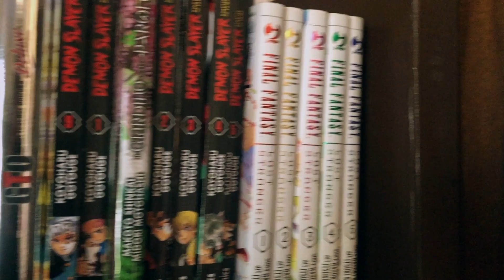INGEGNERIA GESTIONALE: quanta MATEMATICA c’è?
Quanta matematica c'è a IngegneriaGestionale? Oggi risponderò proprio a questa domanda... 😘

👉 Scarica carta BUDDYBANK e ottieni 40€ DI BONUS inserendo il codice invito 5274C3

Se queso video ti è piaciuto e ti è stato di aiuto, CONDIVIDILO  con i tuoi amici!
In questo modo entrerai anche tu a far parte di questo piccolo grande progetto! ❤️